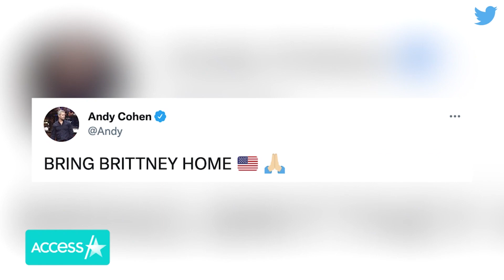Justin Bieber Reacts To Brittney Griner's 9-Year Prison Sentence In Russian Drug Case: 'This Hurts'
Brittney Griner is facing nearly a decade behind bars. A Russian court found the WNBA star guilty of drug possession and smuggling on Thursday, more than five months after she was detained on drug charges. A judge determined that the athlete had committed the crime deliberately and sentenced her to nine years in prison and a 1 million ruble fine, which amounts to approximately $16,000.